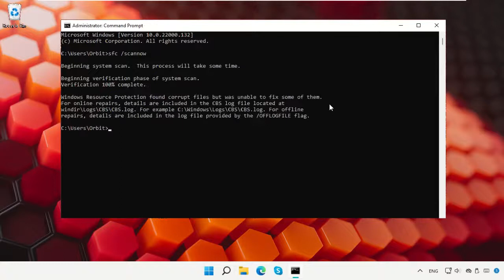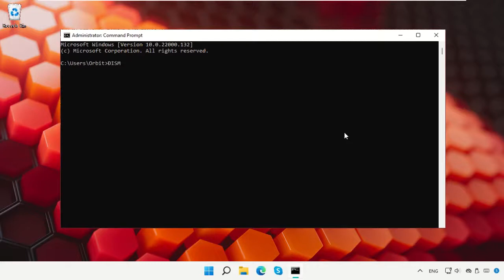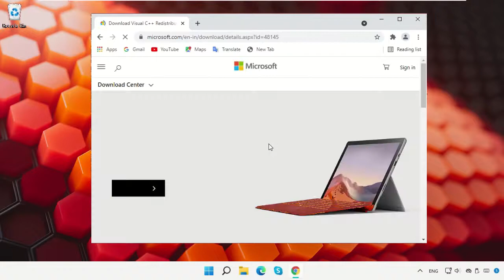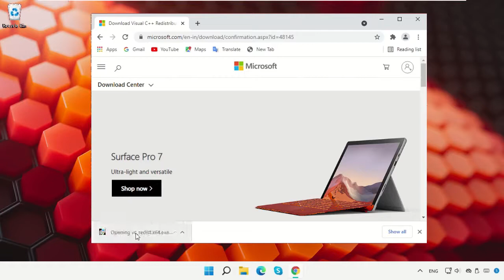Falta msvcr110.dll en su computadora Windows 11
Commands:
  sfc /scannow

1. Operating System with 32 bit / 64 bit
2. Computer Model or Manufacturer
3. Program you are trying to open.

Tutorial : [ Falta msvcr110.dll en su computadora Windows 11 ]